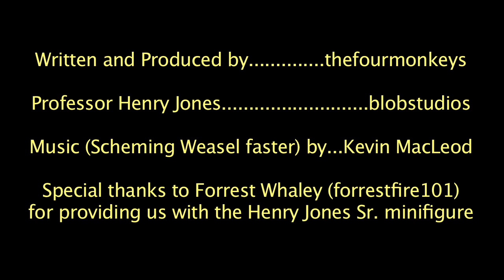A Message from Henry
forrestfire101 was nice enough to offer his minifigure to us as we couldn't find one and he is a good friend that we love to work with. blobstudios was the perfect choice to voice the part as he sounds more like Sean Connery than Sean Connery, lol and he is also a good friend that we love to work with whenever possible. : )

Honors:
9/12/10:
#57 - Most Discussed (Today)) - Film & Animation
9/13/10:
#33 - Most Discussed (Today)) - Film & Animation
#52 - Most Viewed (Today)) - Film & Animation - United Kingdom
#20 - Most Viewed (Today)) - Film & Animation - Ireland
#80 - Most Viewed (Today)) - Film & Animation - New Zealand
9/14/10:
#34 - Most Discussed (Today)) - Film & Animation
#51 - Most Viewed (Today)) - Film & Animation - United Kingdom
#22 - Most Viewed (Today)) - Film & Animation - Ireland
#67 - Most Viewed (Today)) - Film & Animation - New Zealand